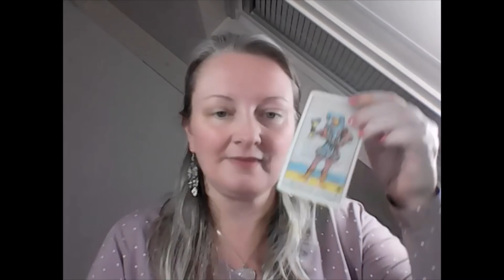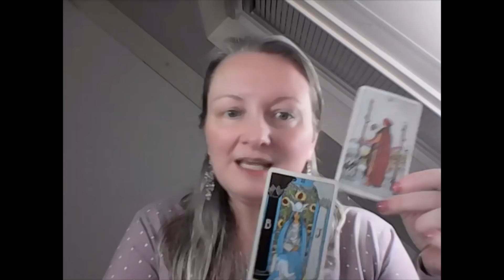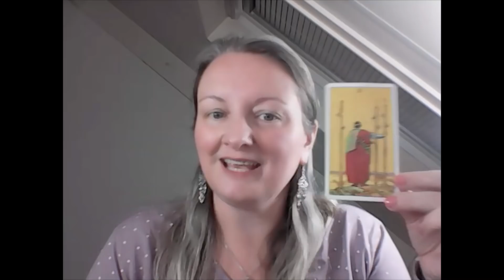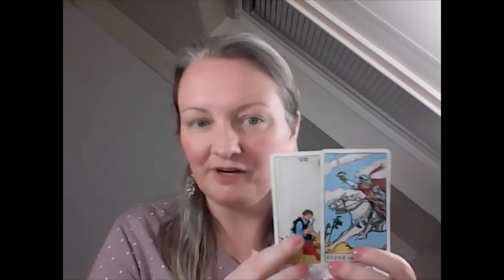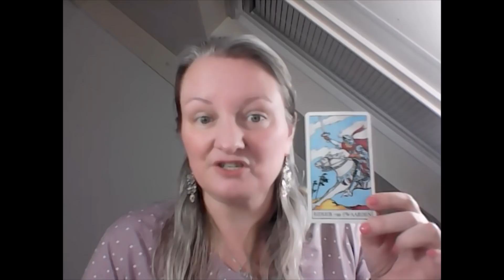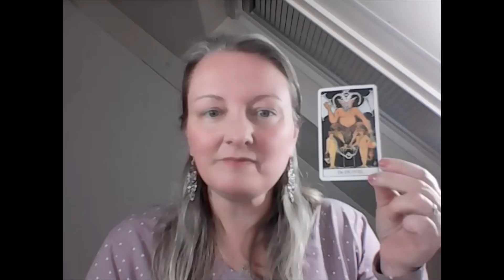Het Grote Ontwaken info, motie Omtzigt EU pas en Eerste kamer verlenging permanente wet